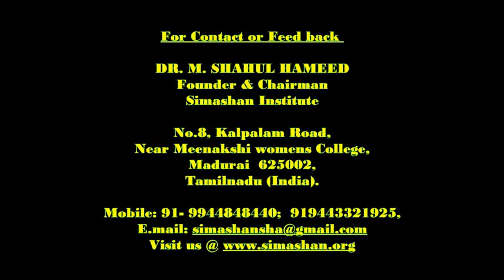LOCK, RELEASE & THROW BY MALAR vs SHAHUL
SIMASHAN INSTITUTE OF MARTIAL ARTS - SILAMBAM DEMO